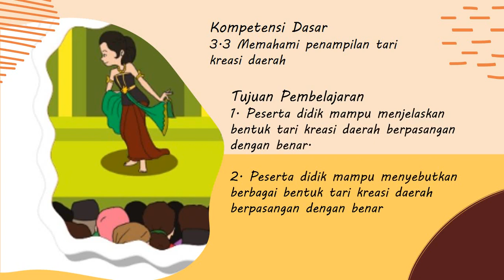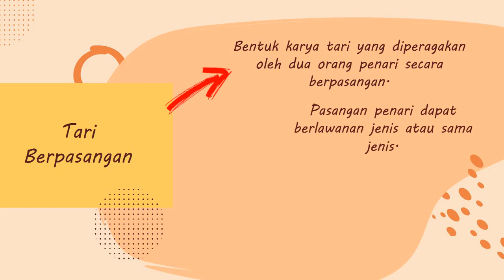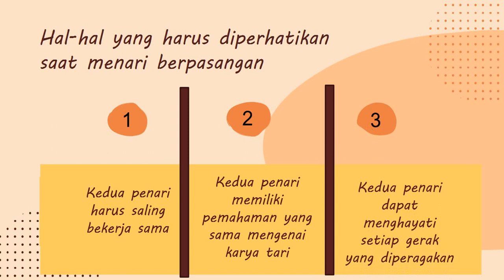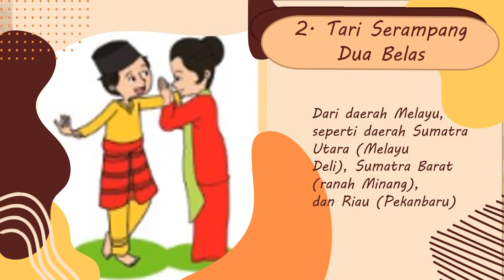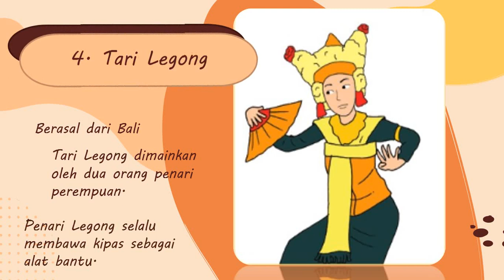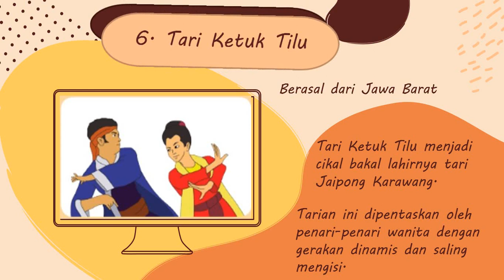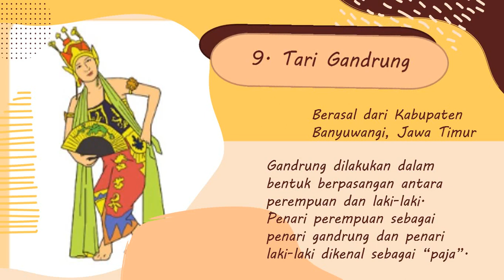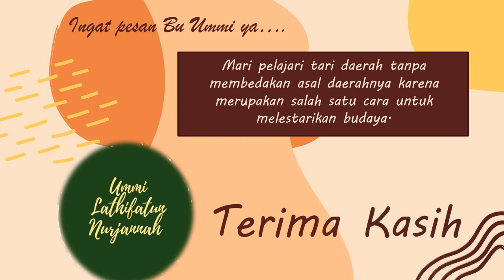Tari Kreasi Daerah Berpasangan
SBdP Kelas 6
Tema 7 Kepemimpinan
Sub Tema 2 Pemimpin Idolaku
Materi : Tari Kreasi Daerah Berpasangan

Ada 10 contoh tari kreasi daerah berpasangan
Dan diakhir video ada soal yang bisa dikerjakan anak-anak ya.

Tetap semangat ya.